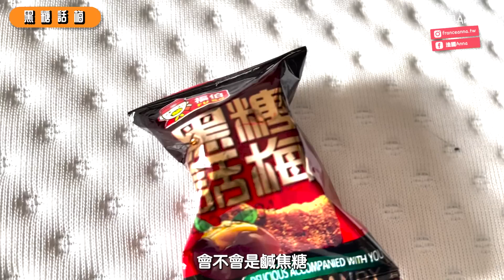「ANNA在法國」讓法國人吃吃看台灣人古早味的零食!! 足球巧克力、奶嘴糖、巧克力牙膏、沙士軟糖、嗶嗶糖~哪一個讓法國人感到驚嚇?! ~FRANCE VLOG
大家小時候最常吃哪一款糖果?

🗺 ►Place：法國
🧍🏻‍♀ ►With： 表妹 + 表妹老公 + Emma
📅 ►Date ： 2023/08